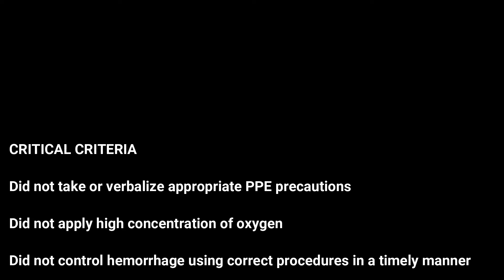NREMT Bleeding/Shock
NREMT BLEEDING CONTROL/SHOCK MANAGEMENT